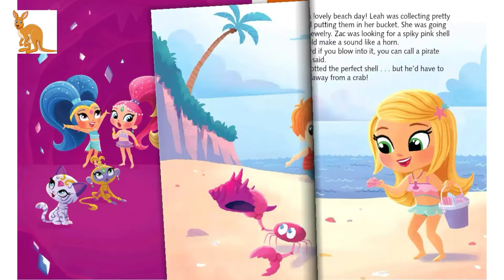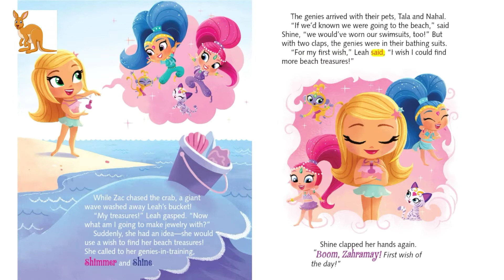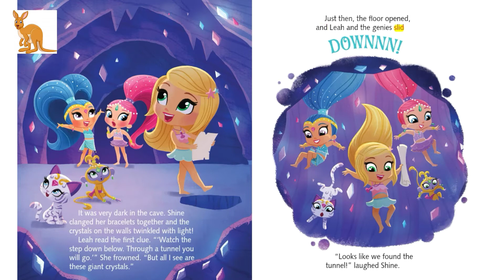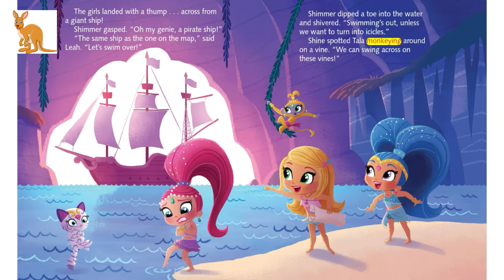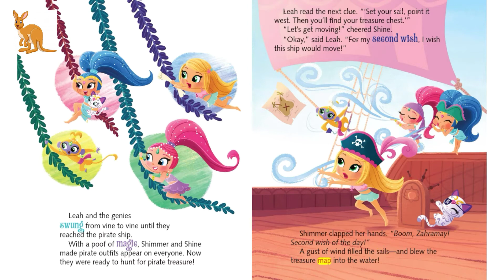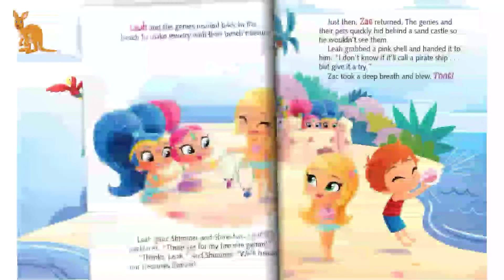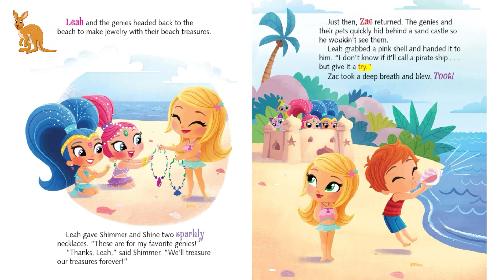Simmer and Shine। treasure twins!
About:-Shimmer and Shine, fraternal twin genies, befriend Leah, a human. They decide to fulfil her three wishes daily but spoil the execution of her wishes due to their inexperience.
About channel:-on this channel all new cartoon video and comics